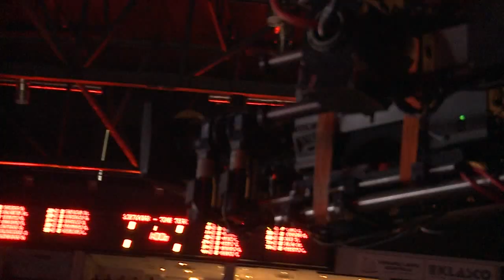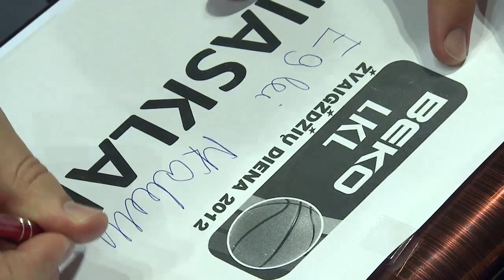Žvaigždžių diena | LKL 03-03-2012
sound:
1. DJ Fresh - Louder (ft. Sian Evans)
2. Christina Milian - When you look at me
3. Mc Hammer Can't touch this
4. The Baseballs - Umbrella
5. Moves Like Jagger (Eos Dubstep Remix)
5+1. Rihanna - We Found Love (Audio) ft. Calvin Harris
7, Alexandra Stan - Mr. Saxobeat (Domby Dubstep Remix)
8. Timofey & Bartosz Brenes vs. Terri B! - Heaven (Radio Edit)
9. Avicii - Levels
10. Blur - Song 2
11. The Marvelettes - Please Mr.Postman [Cragga Dubstep Remix]
12. Parov Stelar - Matilda
12+1. Hey Jude - Saxophone
14. Scorpions - White Dove